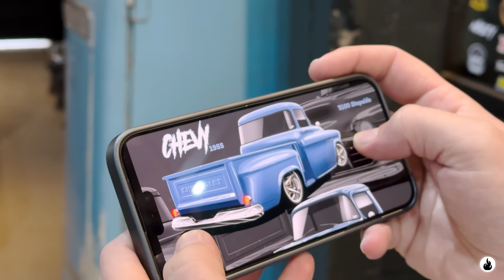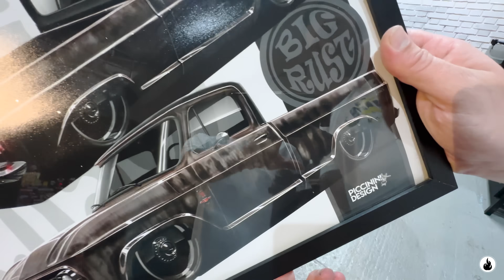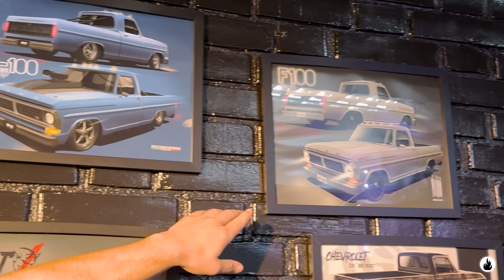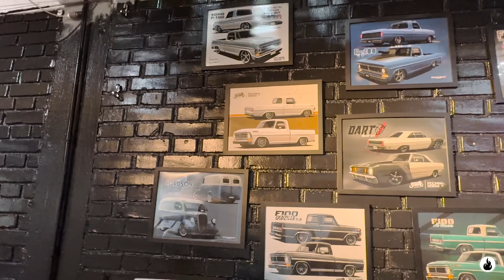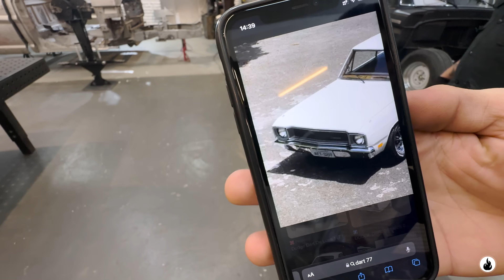VOCÊ NÃO VAI ACREDITAR...OS SEGREDOS DOS CARROS ANTIGOS NO RIO GRANDE DO SUL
Os carros antigos no Rio Grande do Sul são outro nível. É inacreditável o nível dos carros antigos deles.

BOX13 Car Services @box13carservices
Brunelli Veiculos Antigos @brunelliveiculosantigos
Classic Car Brasil @classiccarbrasil
Jeanrie Baretta @jeanriebaretta
Sonho Em Quatro Rodas @sonhoemquatrorodas
Versino Motors @versinomotors
Z28 Garage @z28garage